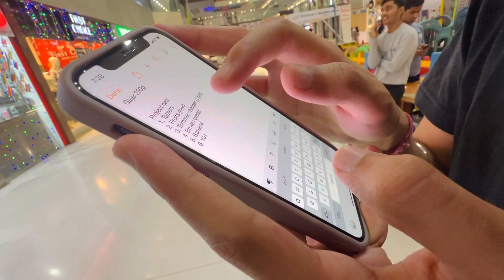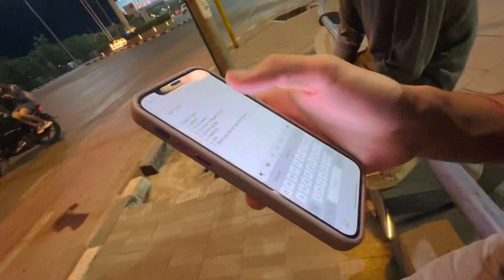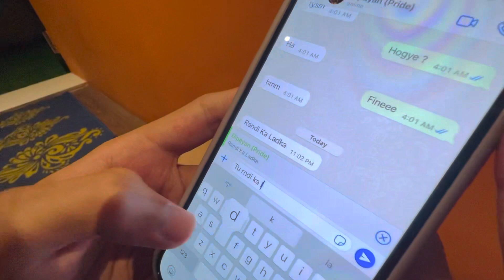GUJARAT A SHOPPING করতে গিয়ে তারপর যা হলো?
Song credit 👇👇👇👇
Link •